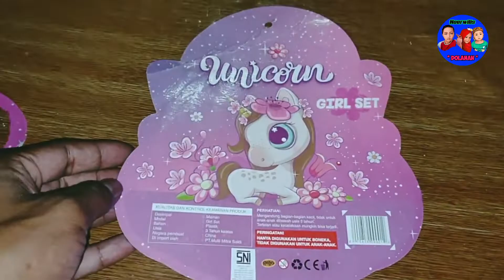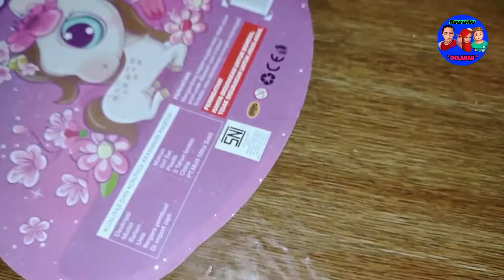Make Up Dedek Bayi bikin gemes